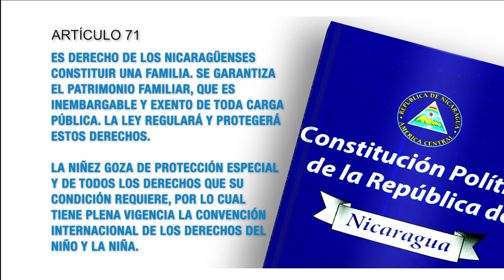Constitución Política de Nicaragua Artículo 71